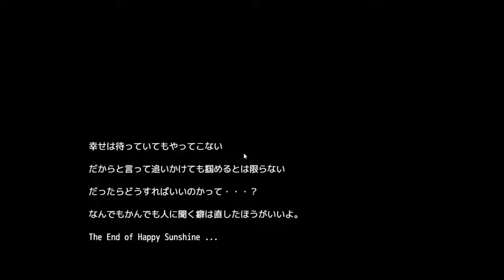【君は】文豪が生み出したドラマチックの大寒波【実況】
久しぶりのフリーゲームで遊んでいくシリーズ。後編。

ものすごい羅列で紹介されていた日本のファンタジー。
ふたを開けてみればなにやら恐ろしいほどにツクールの世界を
これでもかとみるような物語。

どんなゲームでも起承転結さえ成り立てば、ゲームとして面白いのだということを教えてくれました。

うーん……？

（CV.アンラ）